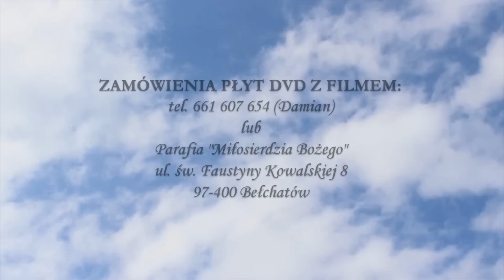Zwiastun filmu: 123. Bełchatowska Pielgrzymka Piesza na Jasną Górę - Grupa ZIELONA (22-28.VIII.2016)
Zwiastun filmu: "123. Bełchatowska Pielgrzymka Piesza na Jasną Górę - Grupa Zielona (22-28.VIII.2016r.) - Grupa ZIELONA".
Zdjęcia: Damian Agatowski, Dawid Knaś.
Montaż: Damian Agatowski
Pełna wersja filmu na płytach DVD dostępna od 16 października 2016r.  :)